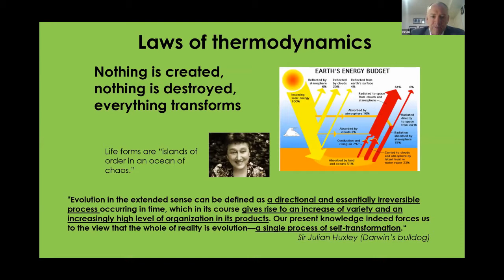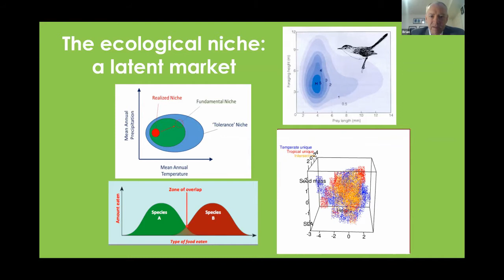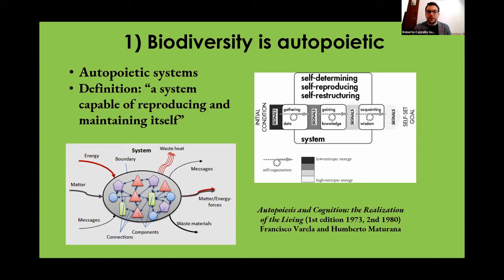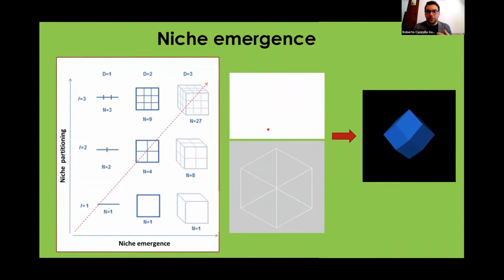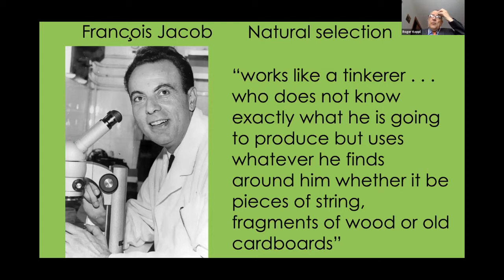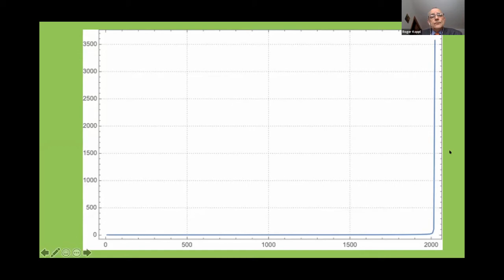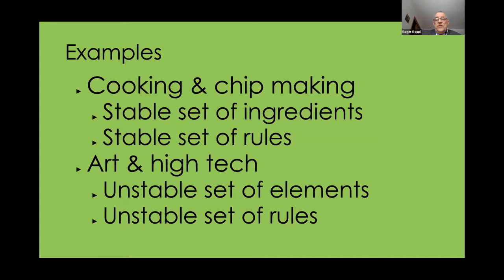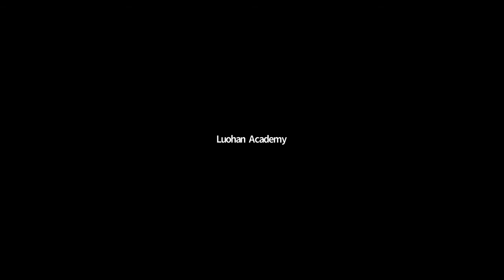The Nature of Economic Emergence: Discovering your Niche in the Platform Ecology | Luohan Webinar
On Feb 1, 2021,  Brian Fath, Professor at Towson University,  Roger Kopp, Professor at Syracuse University and Roberto Cazzola Gatti, Professor at  KLI & Tomsk State University  joined us in a Luohan Academy Webinar session under the topic of “The Nature of Economic Emergence: Discovering your Niche in the Platform Ecology”.

Luohan Webinar is a regular event of the Academy purported to provide a platform for world-class scholars to present their frontier research and exchange views on digital technology and digital economy, among other related themes. We believe that truth can only be uncovered through open and critical discussions.